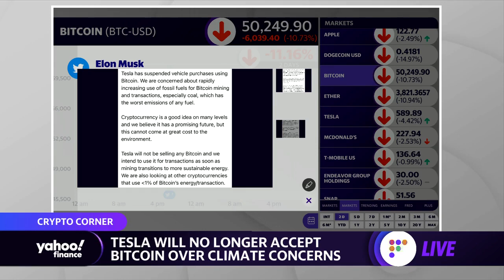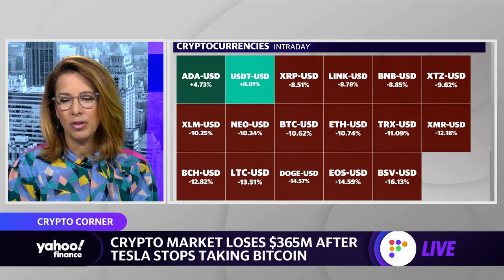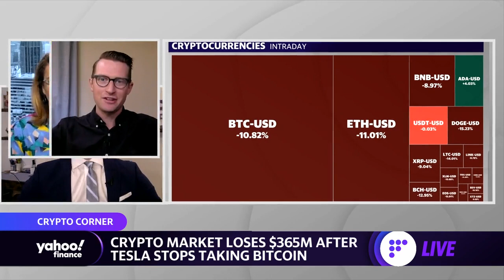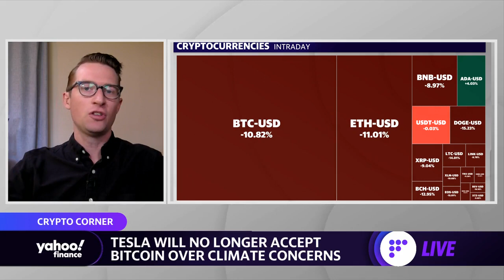Tesla will no longer accept bitcoin over climate and energy consumption concerns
Yahoo Finance's Myles Udland, Julie Hyman, and Brian Sozzi discuss the implications of Elon Musk deciding to discontinue allowing bitcoin to be used to purchase Tesla vehicles.